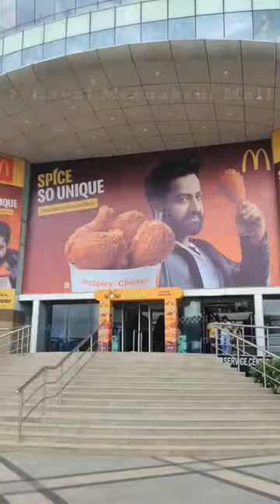Top 10 shopping mall in Bangalore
mall of asia bangalore
bangalore lulu mall
Bengaluru
bangalore city
Gopalan Mall Tin Factory
phoenix mall bangalore
bangalore please to visit
bangalore mall of asia
forum mall
bangalore shivaji nagar
bengaluru tourist spot
asia mall bangalore
phoenix mall of asia bangalore
biggest malls in bangalore
namma bengaluru
orion mall bangalore
shopping mall
commercial street bangalore shopping
gopalan mall
bangalore tourist places
a day in bangalore
bengaluru
shopping karnataka
Bengaluru mall
Bengaluru marathalli
bangalore lulu mall
asian mall bangalore
city of joy
bangalore water shortage
bangalore water issue news
exploring the biggest malls in bangalore
biggest shopping mall
bangalore shopping places
shopping karnatak
bangalore shopping places to visit
asia mall bangalore
bangalore shopping mall cheap
bangalore orion mall
mall of asia bangalore kannada
mall of asia
bangalore top mall visit
must visit malls in bangalore
bangalore smart city mall
weekend shopping places in bangalore
zero gravity lulu mall
orion shopping mall bangalore
orion mall
bangalore lifestyle
malls near me
malls in bangalore
bangalore mall
best mall in bangalore
bangalore mall shopping
namma bengaluru
most luxury malls in bangalore
lulu mall bangalore
ub city mall bangalore
shopping mall in bangalore
phoenix market city bangalore
nexus koramangala mall
garuda mall bangalore
vega city mall bangalore
mantri square mall bangalore
luxury mall in bangalore
orion mall inside
orion mall in bangalore
meenakshi mall bangalore
royal meenakshi mall bangalore
forum mall bangalore
phoenix mall bangalore
best shopping mall in bangalore
shopping places in bangalore
bangalore biggest mall
bangalore best shopping places
big mall in bangalore
big shopping malls in bangalore
biggest mall in bangalore
lulu mall in bangalore
mantri mall in bangalore
bangalore market shopping
top shopping malls in bangalore
sunday outing with family
sunday outing with friends
bangalore cheapest shopping places
sivaji nagar shopping places
palladium mall
smart mall in bangalore
pvr inox shopping mall bangalore
biggest luxury mall bangalore
bangalore snow city
ub city mall
Lulu mall bangalore
Best shopping places in bangalore
Phoenix mall bangalore
Forum mall bangalore
Bangalore shopping places
Bangalore biggest mall
Bangalore mall